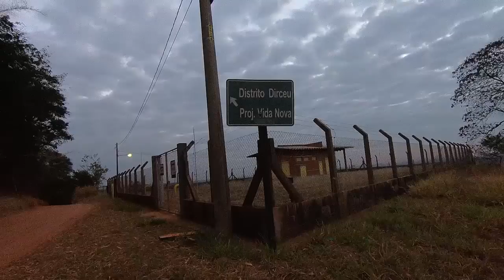ESSA PONTE VAI CAIR !!! 5 Horas da Manhã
◆Perguntas Frequentes

Gopro Hero 6 Black e Moto G4

●Onde mora ?